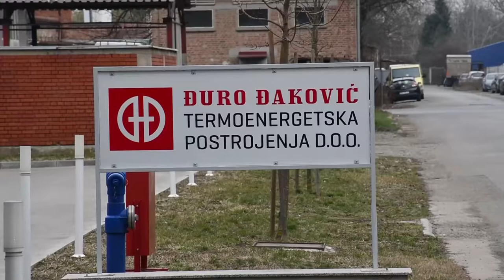Tvrtka Đuro Đaković TEP u velikim problemima zbog sankcija Rusiji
Tvrtka Đuro Đakovic Termoenergetska postrojenja d.o.o., koja je u vlasništvu ruske kompanije, zbog sankcija prema Rusiji našla se gotovo pred slomom. Ako se ubrzo ne pronađe rješenje prijeti joj prestanak poslovanja i otkazi za gotovo tisuću zaposlenika